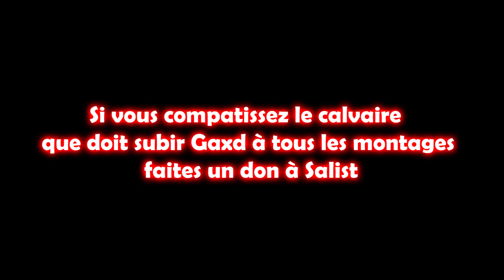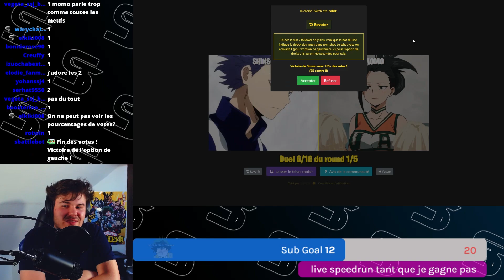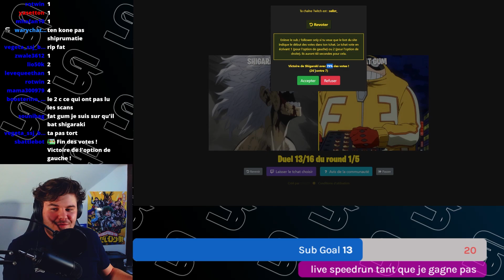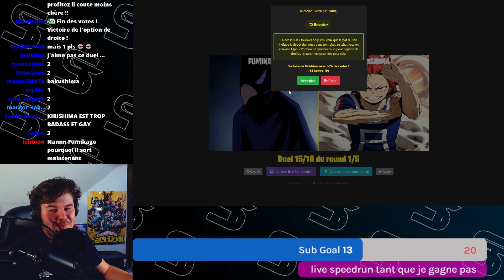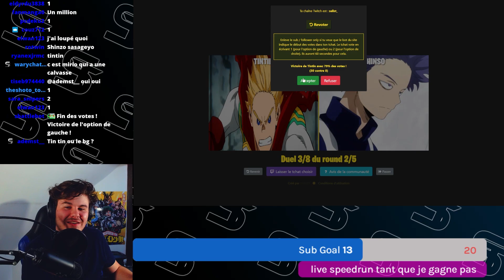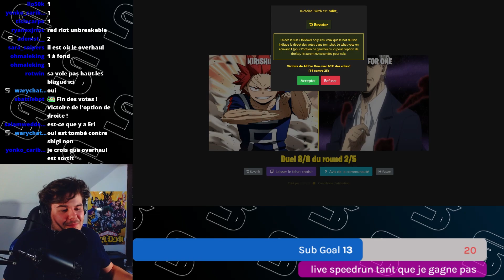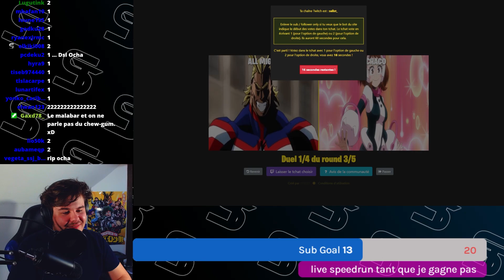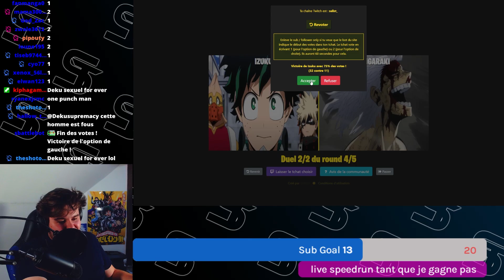LE MEILLEUR PERSO MHA SELON VOUS ???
Bonjour à tous, aujourd'hui la rediffusion du fameux live tournois des persos, mais montée par Gaxd78, dites moi votre perso préféré en commentaire !

TimeCodes
0:00 Intro